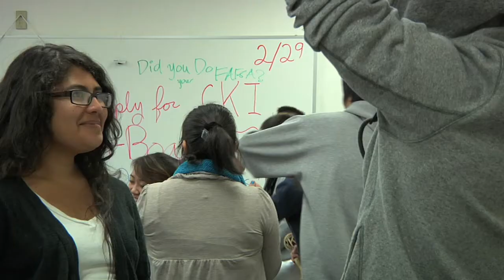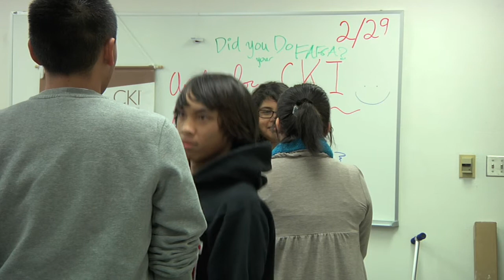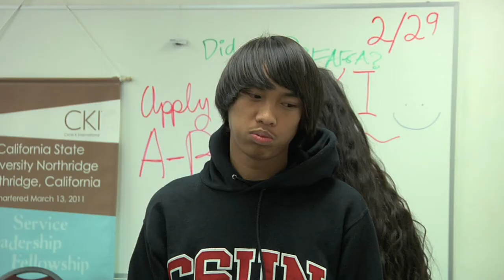CKI Meeting Feb 29,2012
The CSUN Circle K Club meet on the last day of Feb as they prepare for the epic DCON.